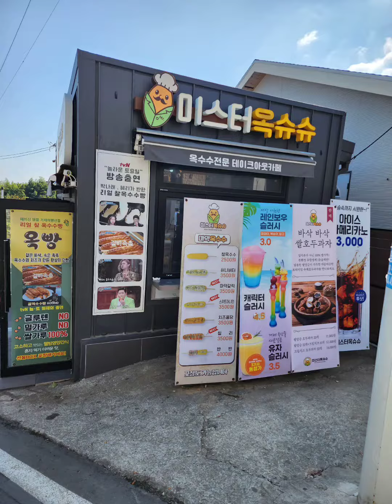거제 매미성 주변 상가들도 멋져요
거제 매미성 주변 상가들도 재미있네요.